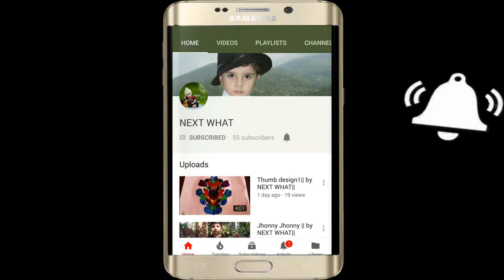Ringa Ringa Roses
ringa ringa roses nursery poem